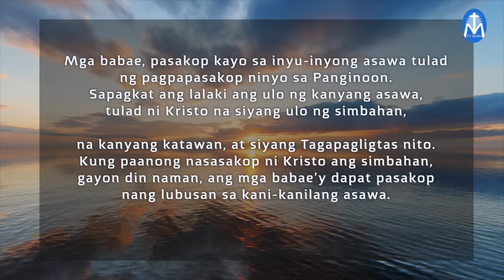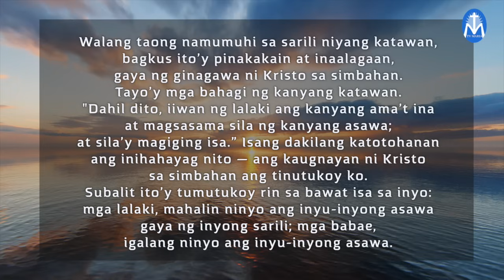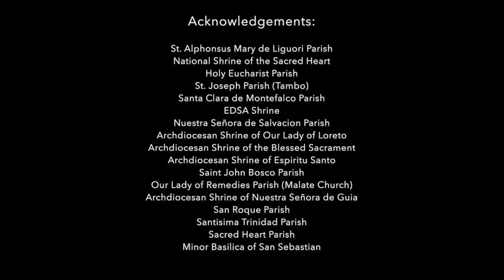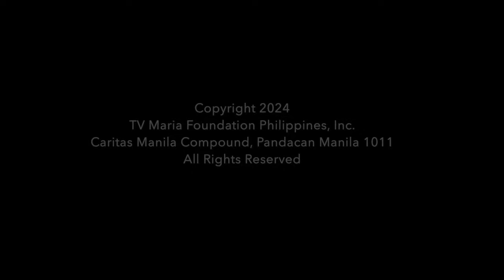First Things First | October 29, 2024